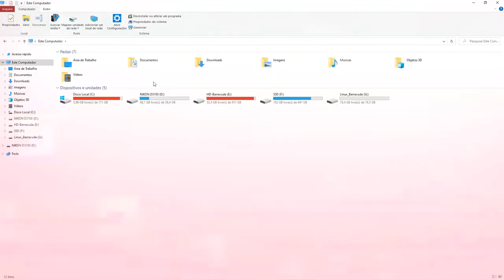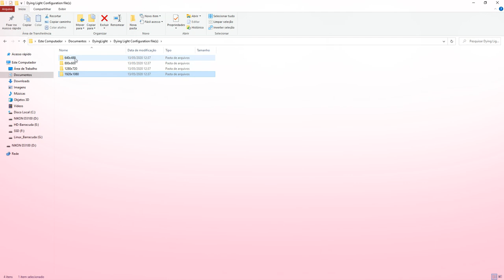Dying Light 🧟‍♂️ - COMO RODAR EM PC FRACO? Bits #24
No vídeo de hoje vamos trazer um jogão de sobrevivência baseado num mundo tomado por Zumbis em mundo aberto, eu to falando de Dying Light.

Nesse vídeo te ensino a rodar Dying Light em um PC fraco, sem placa de vídeo ou notebook velhinho que já consegue rodar muita coisa.